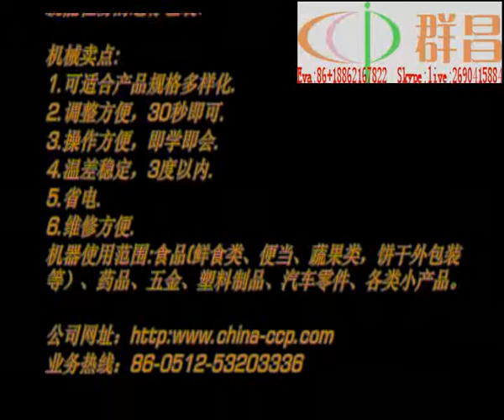L bar seal high efficiency multifucntion wallpaper wrap machine